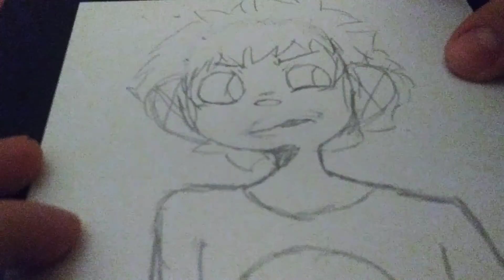Drawing Katsuki Bakugou from Bnha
Sorry for the lighting hope you like